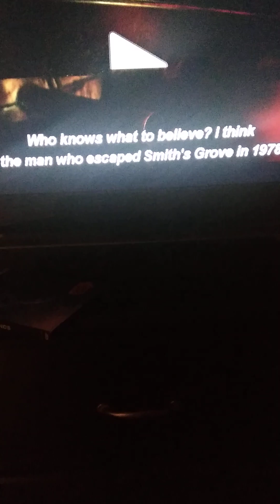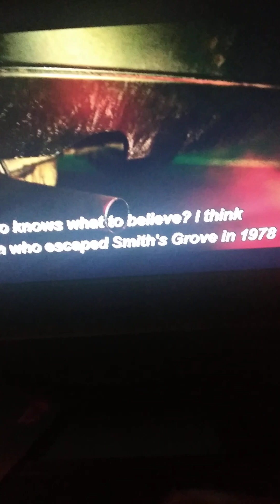HALLOWEEN ENDS Theory...